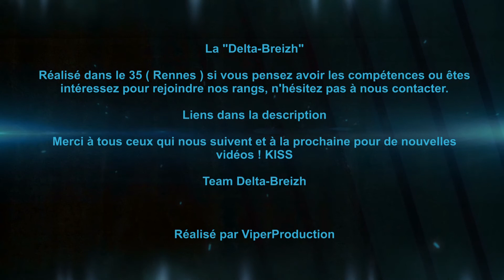[ Paintball ] Bande Annonce Saison 3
Yooo tout le monde ! Voici une nouvelle vidéo, la Team Delta-Breizh vous souhaite un bon visionnage, n'hésitez pas à nous dire dans les commentaires ce que vous pensez de nos vidéos.  À la prochaine pour de nouvelles vidéos ! KISS.

Réalisé dans le 35 ( Rennes ) si vous pensez avoir les compétences ou êtes intéressez pour rejoindre nos rangs, n'hésitez pas à nous contacter.

Merci à tous ceux qui nous suivent et à la prochaine pour de nouvelles vidéos ! KISS.

Team Delta-Breizh